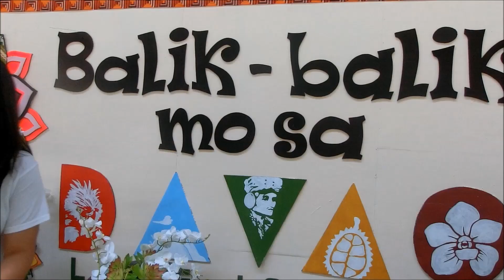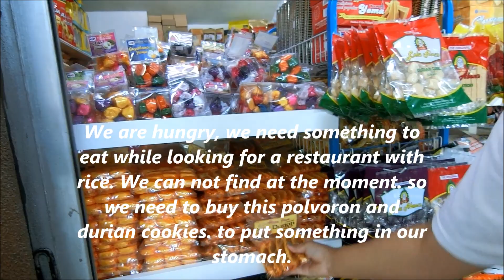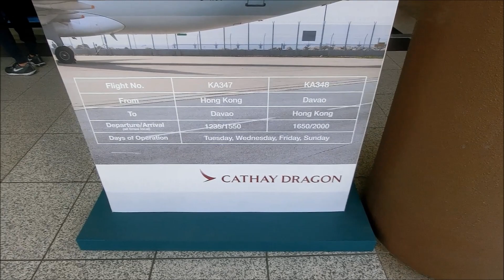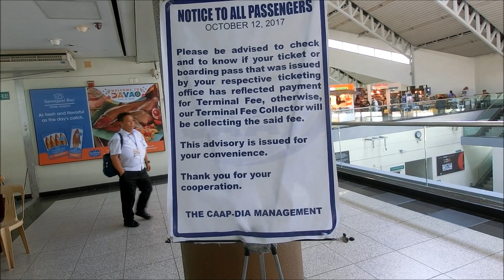Davao International Airport, Philippines (Roaming Around and Waiting for the Flight)